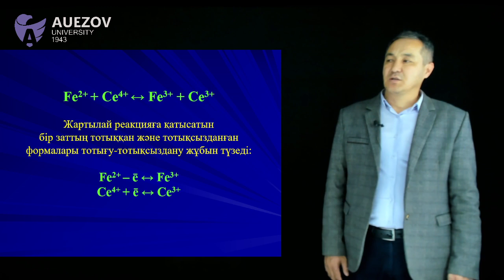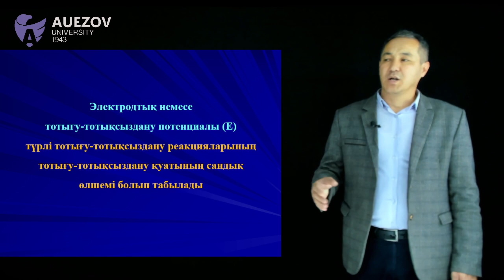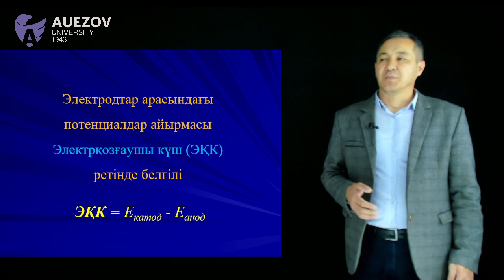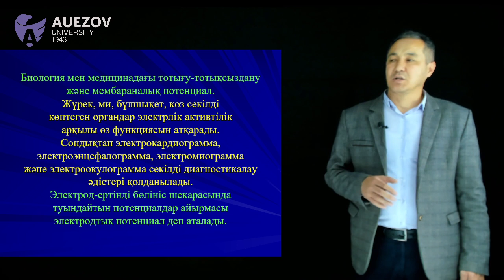Жатканбаев Е.Т. - 15.Электродтық процестер